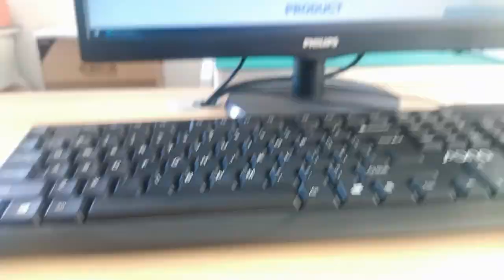HFJ12-1G46ER-L11RL Compatible 1G Base-T RJ45 1x2 Port gigabit magnetic jack Tab Down Green/Green Led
It can be used to support application, such as Network Card, Optical Terminal ,Game Controller and Automation.